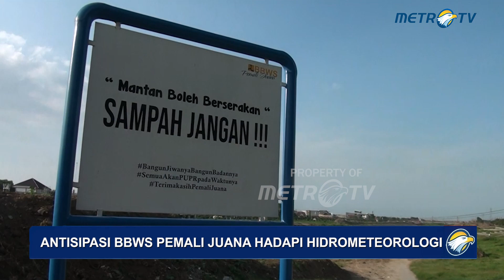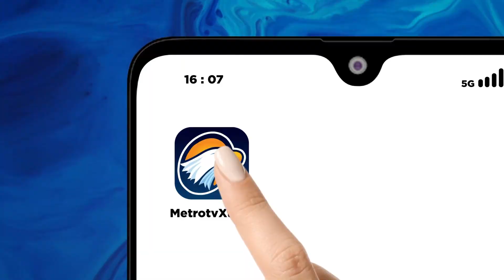Antisipasi BBWS Pemali Juana Hadapi Hidrometeorologi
MetroTV, BBWS pemali juwana terus berupaya mengantisipasi terjadinya banjir di Kota Semarang pada musim penghujan yang terjadi saat ini. Selain melakukan normalisasi sungai/BBWS Pemali Juwana juga mengoptimalkan operasional pompa di sejumlah kolam retensi serta sungai di Semarang.